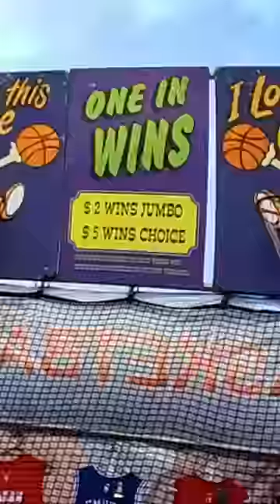I tried to beat the CARNIVAL basket-ball game 🥺❤️